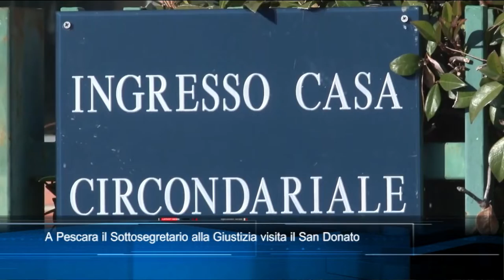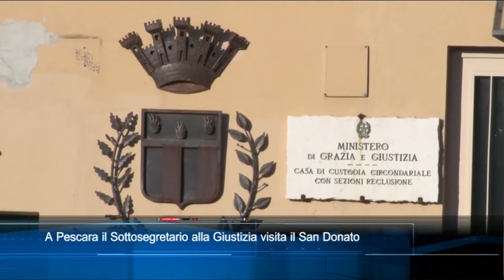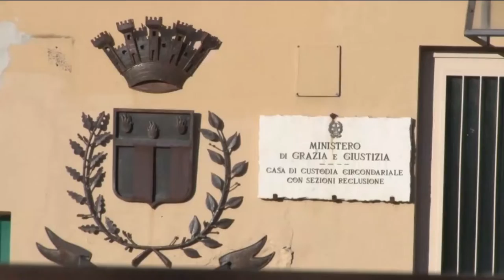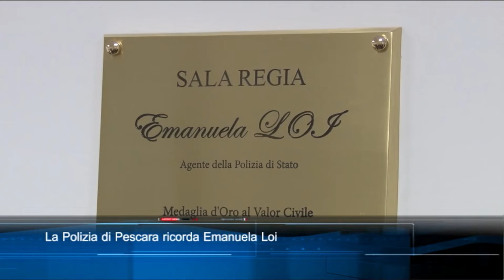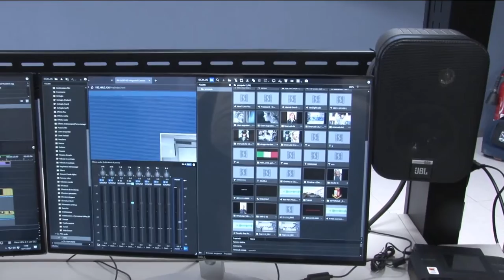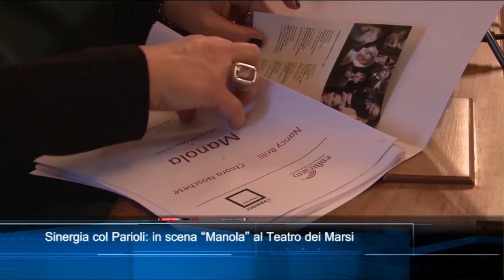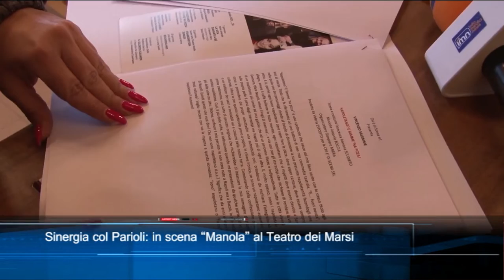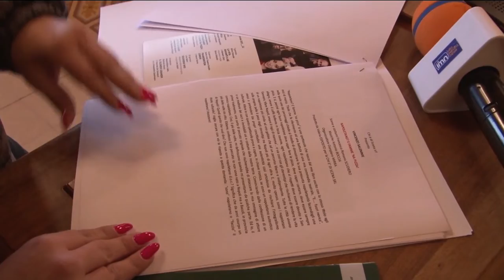TgSei edizione delle 14 di venerdì 12 novembre 2021